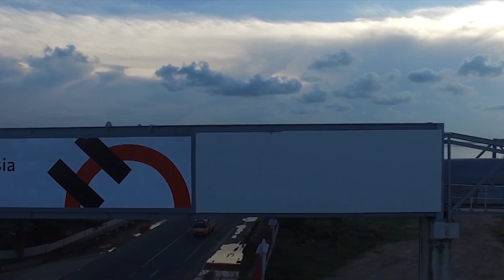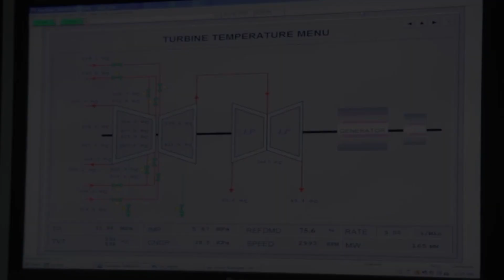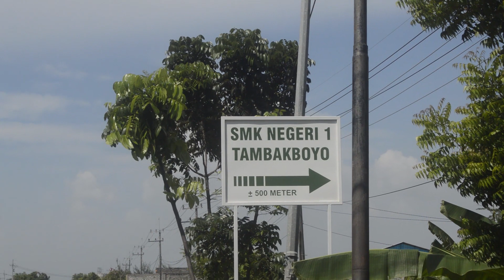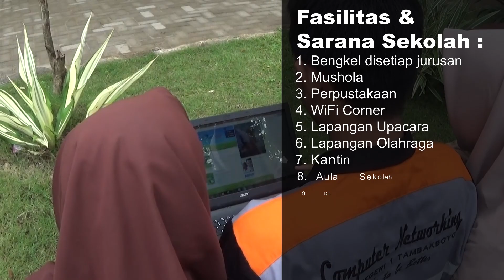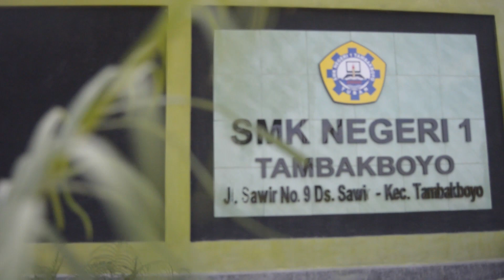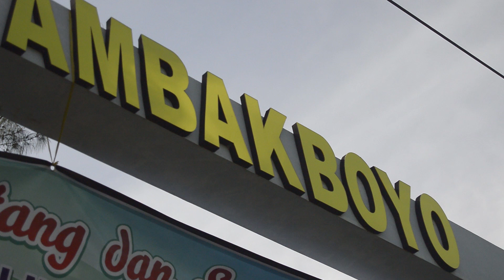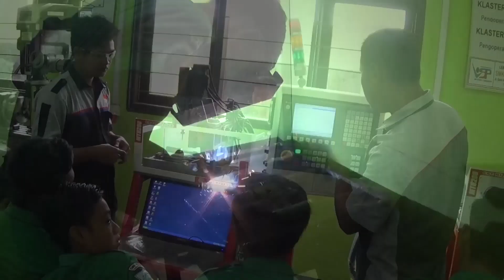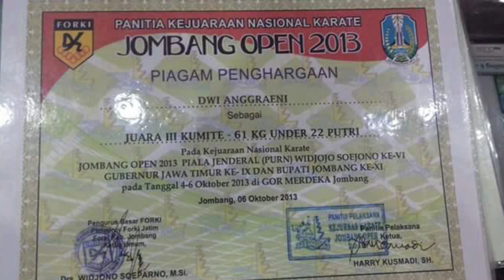Profil SMK Negeri 1 Tambakboyo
SMK NEGERI 1 TAMBAKBOYO Mulai dirintis pada tahun 2005. SMK NEGERI 1 TAMBAKBOYO merupakan kelas viral (kelas jauh) SMK NEGERI 1 TUBAN  dan membuka program keahlian budidaya perikakanan untuk pertama kalinya.  Bulan juli 2006 SMK NEGERI 1 TAMBAKBOYO membuka 2 (dua) Program Studi Keahlian yaitu Teknik Informatika dan Mekanik Otomotif dan masih menempati gedung SMP NEGERI 1 TAMBAKBOYO. Dari sinilah cikal bakal SMK NEGERI 1 TAMBAKBOYO dan semakin berkembang pesat hingga saat ini.

Produser : Alhaura Nabighatul 'Ula, S.T.
Sutradara 1 : Cuk Haryoko, S.Pd., S. Sn
Sutradara 2 : Ahmad Ghozali
Camera man 1 : Mukhammad Arifin
Camera Man 2 : Ahmad Ghozali
Editor 1 : Ahmad Ghozali
Editor 2 : Mukhammad Arifin